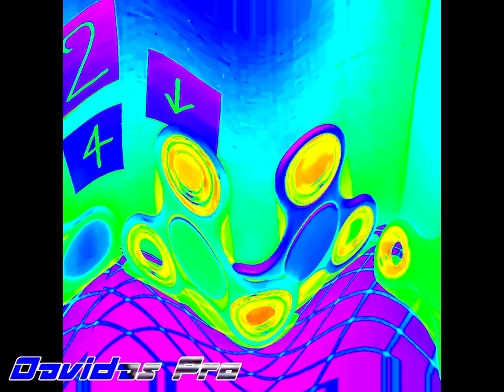Factory 4ormulator Collection (0-50)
used mda shepard for the orignal audio sound effect, rate: 0%.
ignore my watermark mistakes, including 0:06 0:37.

Programs/Plugins Used:

NewBlueFX
SapphireFX
4ormulator Vocoder Extreme (VST)
4orm-VST-R (VST)